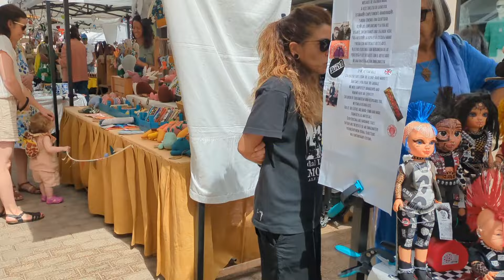Mon voyage en famille à Fuerteventura ! Suivez-nous ! ☀️🏖️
J'avais envie de vous faire partager mes petites vacances en famille à Fuerteventura, une île de l'archipel des Canaries.
Nous sommes partis en famille à 4, pendant une semaine, dans un hôtel tout inclus dans la ville de Corralejo, très bien placé, l'hôtel Bahia de Lobos (Fram).
Nous avons loué une voiture pour 6 jours, pour 136 €, ce qui nous a permis de pouvoir nous déplacer comme bon nous semblait.
L'île de Fuerteventura est très sympa et il y a pas mal de choses à voir. Si vous avez besoin d'un quelconque renseignement, n'hésitez pas et si vous connaissez déjà, n'hésitez pas à me dire ce que vous y avez fait.